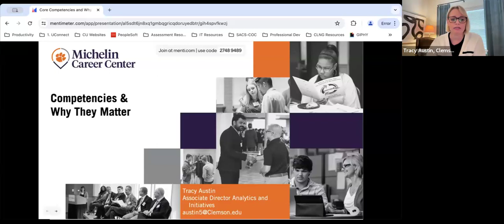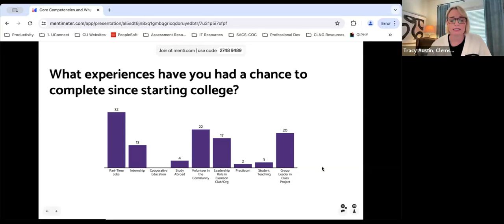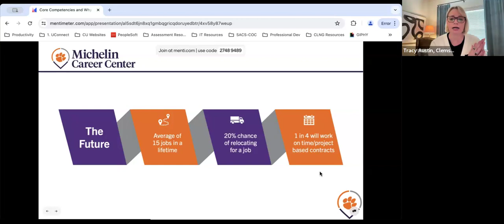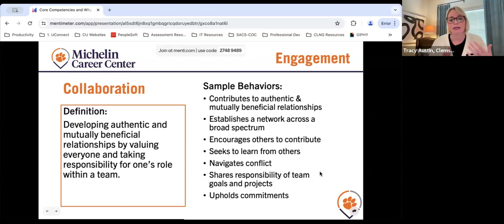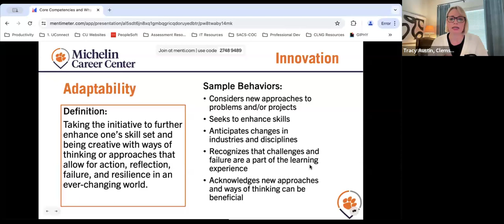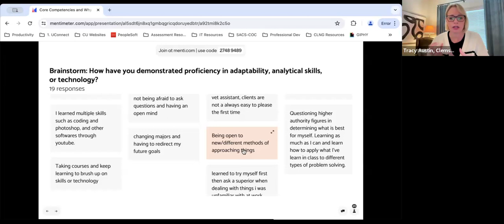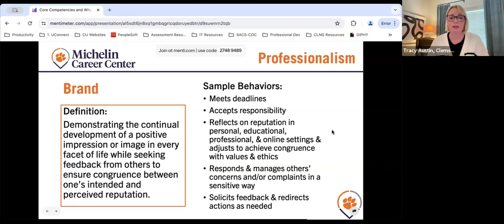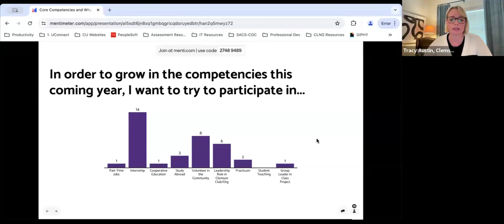Core Competencies and Why They Matter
What do employers and graduate/professional schools really want? They are searching for candidates who demonstrate the knowledge, skills, and attitude (a.k.a. competency) necessary for success in their respective environments. This session will help students understand the sought-after core competencies and learn how to clearly articulate the depth of their experiences throughout the job search process, including writing a resume and preparing for an interview.